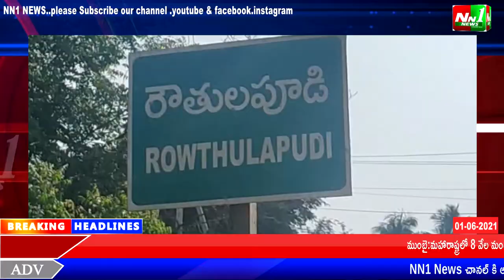తూగో.జిల్లా:రాజవరంలో జైహింద్ హెల్పింగ్ హాండ్స్ సాయిరాం జ్ఞాపకార్థం వికలాంగుడుకుకి ట్రై సైకిల్ బహుకరన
తూర్పుగోదావరి జిల్లా:రౌతులపూడి మండలం రాజవరం గ్రామంలో జైహింద్ హెల్పింగ్ హాండ్స్ సభ్యుడు సాయిరాం జ్ఞాపకార్థం వికలాంగుడుకుకి ట్రై సైకిల్ బహుకరన.